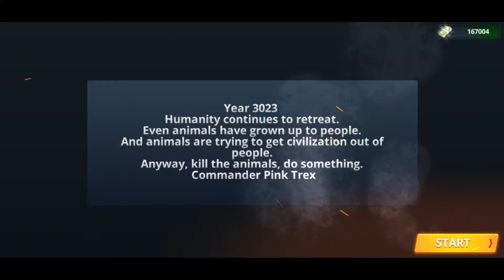Special Ops: FPS PvP War - walkthrough part 2 android HD 1080p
Special Ops: FPS PvP War-Online gun shooting games

Fight critical battles & strike enemies in this modern online FPS arena shooter

Here is for you !

If you like Online Shooter , Multiplayer PVP , Single Player FPS and to be a snipers, so This Multiplayer Shooting game is for you

Annihilate the completion in real-time PVP, face off against your opponents in blast mode or check out our terrifying single player mode! Special Ops: FPS PvP War-Online gun shooting games is coming at you with a brand new version and lots of new additions to keep the action going at a blazing pace! With new maps, awesome weapons and a new elite competition system; Special Ops: FPS PvP War-Online gun shooting games - Multiplayer will blow you away!

Features:
Intense, immersive real-time FPS action
- Awesome tactical movement system with console-like shooting experience
- Different real-world guns to choose from
Addictive multiplayer gameplay
- Work together with friends to annihilate your enemies in Team Mode
- Experience the terror of fighting off teammates once they’ve become the living dead
- Leap over the heads of your adversaries in space mode.
Varied and realistic scenarios
- Fair matches with no upgrading systems available for guns
- Sniper style
- Be MVP

Are you a fan of the extreme counter terrorists battles?
Here is a good FPS multiplayer shooter game for you. We are ready to change everything of free online pvp Android multiplayer shooters ( FPS -First Person Shooter ). Perfect strike graphics and high quality optimization for every FPS lovers.
Take the part at the battlefield of Special Ops: FPS PvP War-Online gun shooting games !

===Game Features===
★100% Action FPS Maps★

8 maps to get Best FPS Shooting Experience Ever.
Ranked Game Mode to get rank and get more coins.
Custom Game Mode to create your own game with its rules for your friends
Single Player mode to play offline against to monsters
Good Maps for Snipers

★ Login to Get Daily Free Gifts★
Login to Get Daily Free Gifts, Login to get Free Daily Quests!
Login to get daily free items. Don’t also miss the bonus EXP and Credits time!

★20+ Weapons, Customize Your Exclusive Weapons and Skins!★
21 types of weapons: Glock 18 , USP tactical , P228, Desert Eagle.50 AE, FN Five-seveN, Dual 96G Elite Berettas,MAC10,TMP,MP5 navy,UMP, P90, Galil, FAMAS, AK47, M4A1,SG-552, AUG,M249-SAW, Scout, G3/SG-1,SG-550 commando,AWP !
Detailed Snipers for shooters who like to be a sniper.
Customize your weapon and get a unique skins to be cool Multiplayer FPS player.

★Upgrade Weapon and Armor System★
Upgrade your weapons and armor!
Claim first place at FPS Battleground Arena!
Snipers for shooters who love to be Sniper

★The Gameplay★
- Deathmatch: It's kill or be killed.
- Team Deathmatch: Team vs Team fight
- Create your own games (create any game maps/rules)
-Single Player - Campaign Mode
-AWP Maps for shooters who love to be sniper

★Up to 5vs5 multiplayers online PvP battle mode, fair fight!★